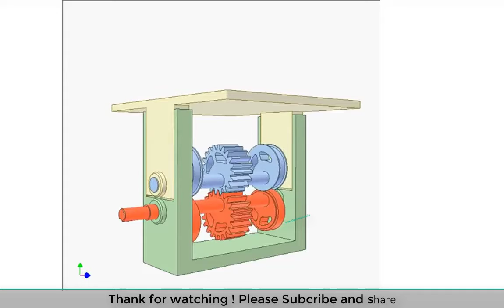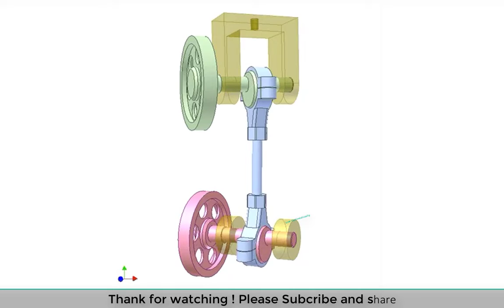Rotation to translation mechanism 2; Application of rack pinion mechanism 4, 5....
- Video 1: Application of rack pinion mechanism 4
A measure to reduce force applied to the runway.
- Video 2: Application of rack pinion mechanism 5
Controlling angle of the ship propeller blades
- Video 3: Rotation to translation mechanism 2
The spur gears and the round cams have eccentric shafts.
The eccentricity is e.
The lifting height of the working desk = 4e.
The cams bear lifting forces.
- Video 4: Mechanism for slicing machine
- Video 5: Spatial "Parallelogram" Mechanism:
Connection rod length = distance of two shafts.
The two shafts have the same eccentricity.
Joints between the conrod and the cranks are spherical.
Angle between two shafts is arbitrary.